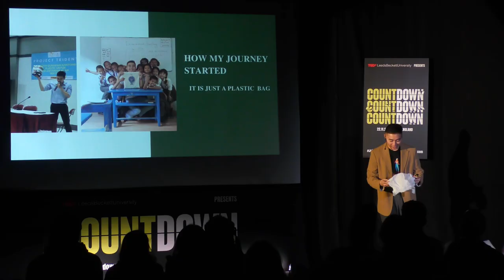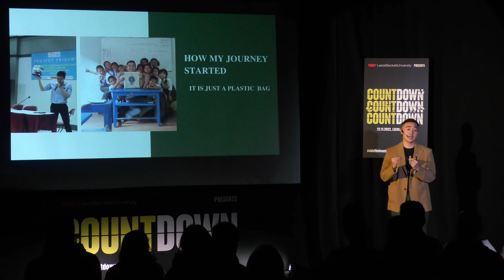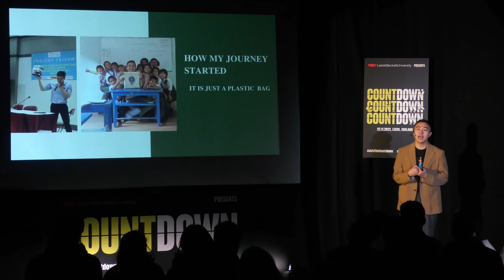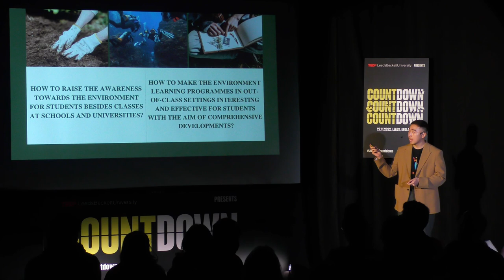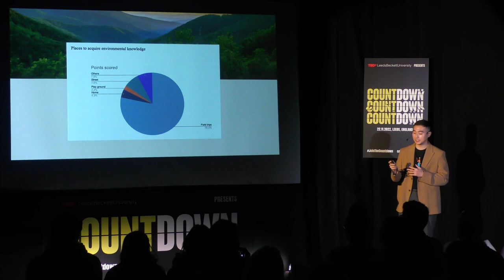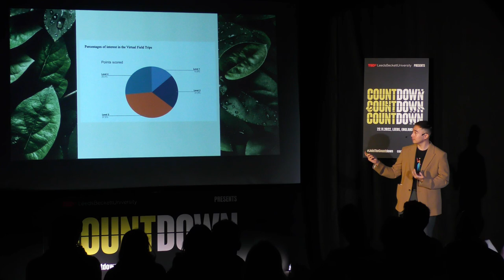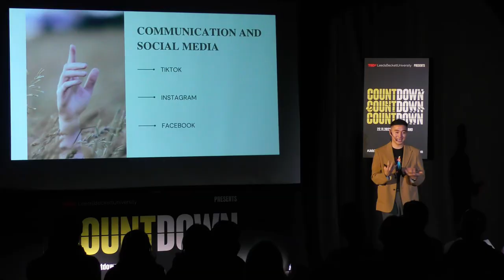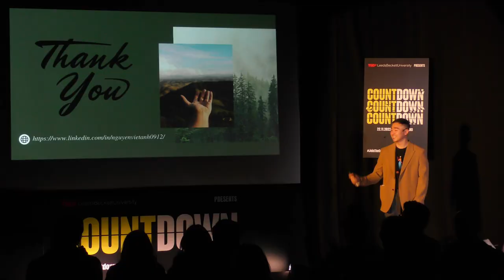Communication On Environmental Education | Viet-Anh Nguyen | TEDxLeedsBeckettUniversity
“Is it just a plastic bag?”. Viet Anh asks us the question as he shares his personal teaching journeys in Nepal 2018 and Indonesia 2019 about plastic. Viet Anh tells us about a quantitative research project he conducted that identified social media as being the most effective way to communicate with the young generation today about environmental issues. This talk will be based on his personal teaching journey in Nepal 2018 and Indonesia 2019 about plastic. The project was funded by the ASEAN Foundation. The topic is the importance of communication in environmental education in the era of social media. This talk was given at a TEDx event using the TED conference format but independently organized by a local community.